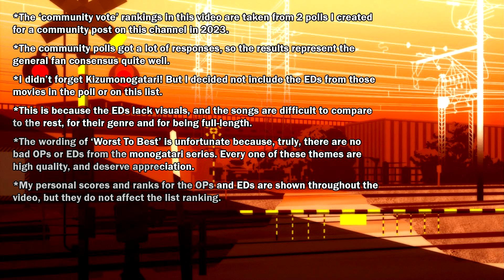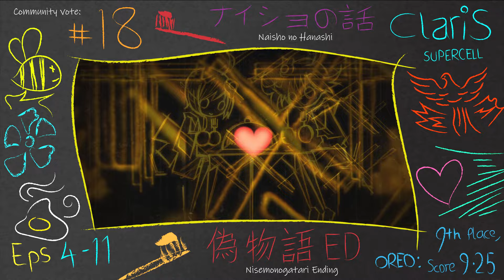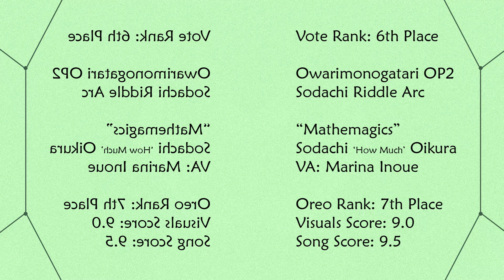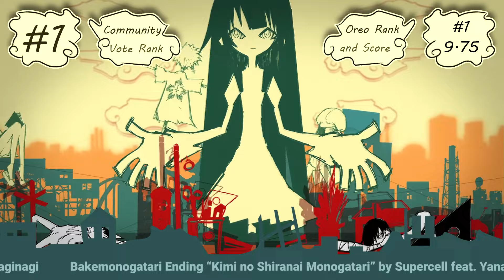Fan-Voted Top 36 Monogatari Series Openings & Endings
I'm not dead! This list video ranks the 36 main series TV-size OPs and EDs from the Monogatari series, 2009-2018. The order is based on community voting which got over 1000 combined votes.

Thanks to everyone who voted back when the polls were released well over a year ago. I should have finished this video far sooner, but MORE MONOGATARI AIRING THIS SUMMER 2024 was just the motivation I needed to finally get this completed. Right before new OPs and EDs air (hype).

You may notice that the video contains very short song samples of less than 6 seconds combined.